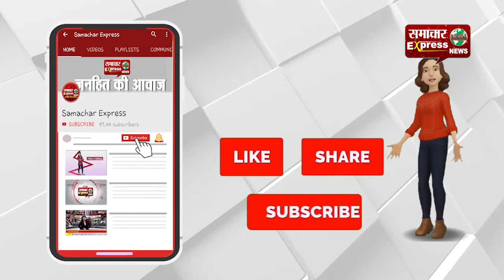करनाल में उड़ रही सोशल डिस्टेंसिंग की धज्जियां, लोग नहीं भाप रहे कोरोना की गंभीरता!